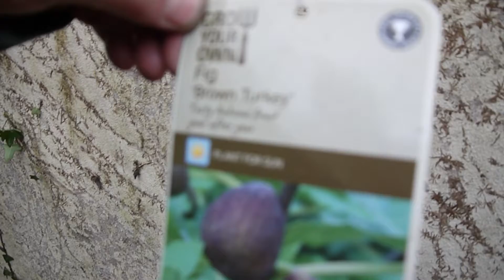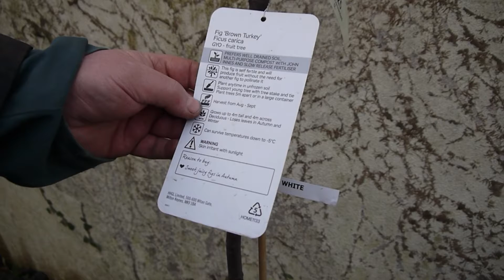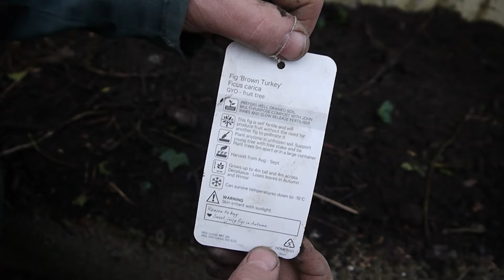Planting Brown Turkey Fig trees | Homebase Bargain | Blow out on the wheelbarrow | Busy Busy Busy...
It's fig trees this time.
Bargain buys from Homebase. Down from £25 to £6.50
Couldn't resist, so our very bitter grapes have gone (Caz not really happy about that) and figs are in their place.
Lots of tidying up to do like painting and getting rid of junk lying around the place, but I'm working on it.
Have you bought any bargain plants this January?
Another video to come shortly we've been super busy over the weekend!
Nige Caz and all the critters